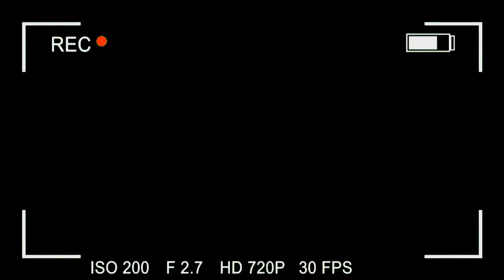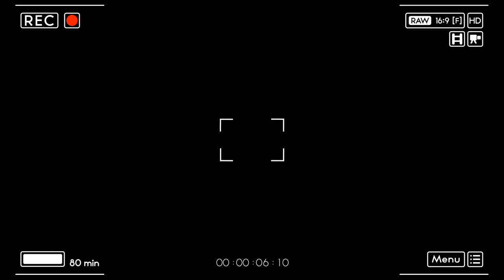BOOGIE DOWN BRONX POP-VLOG FEATURING ( CUBAN LINK )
PRINCE OF PAIN, MR 290 BIG O, IBMADEIT, RICH LARUEL ,CANON MONTANA,SAREMM POPRADIOWORLDWIDE NEW YORK TRIP...FEATURING CUBAN LINK